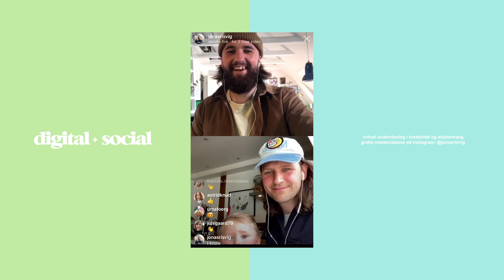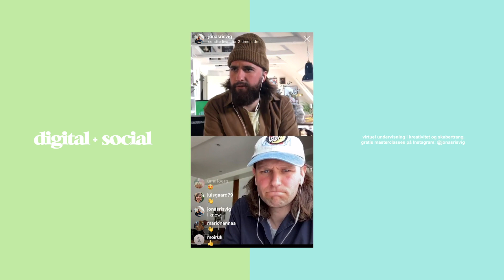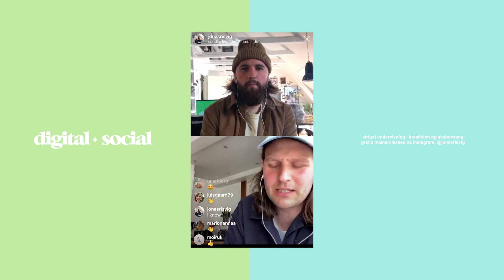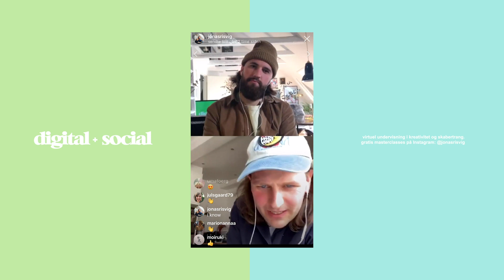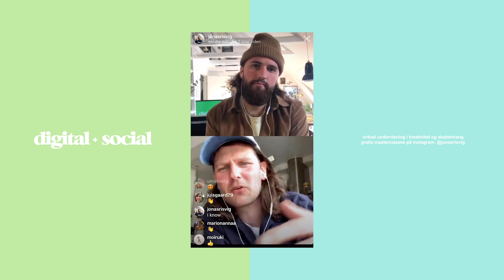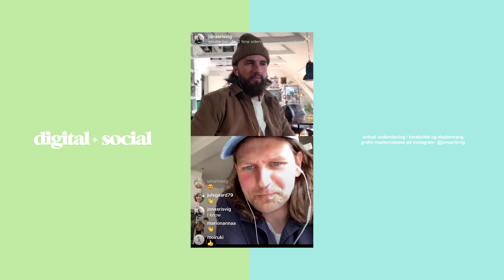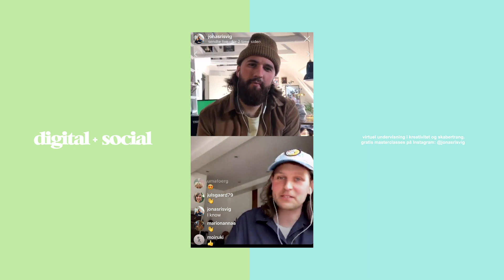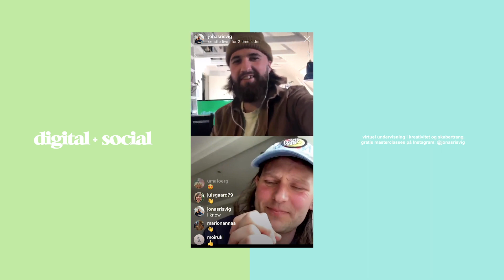Masterclass med FREDERIK BILLE BRAHE og JONAS RISVIG (Digital+Social)